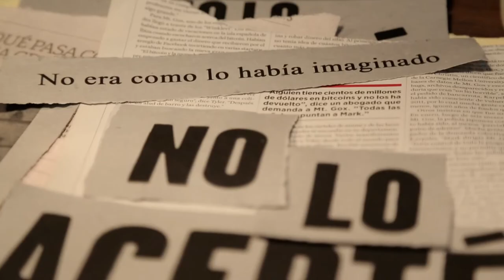Mi otro hijo - Trailer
"Mi Otro Hijo" es una historia sobre aceptación, inclusión y amor.

Durante el 2018 trabajamos en este cortometraje de Gustavo Alonso, Noemí Fuhrer y Graciela Mazza, basado en el libro "Mallko y Papá" de Gusti ⠀

En este proyecto combinamos las dos técnicas que más nos gustan: stop motion y 2D tradicional.
Dibujos en digital y con crayones, animación por reemplazo, realizaciones en miniatura, recortes en papel y animación de telas. 📚🖍️✨ ⠀

El proyecto ahora se encuentra en pre produccion de su version largometraje documental "Un Lápiz Sagrado"

Idea y Producción General: Noemí Fuhrer

Guión y Dirección: Gustavo Alonso

Ilustrador: Gustavo Rosemffet (Gusti)

Dirección de Producción: Graciela Mazza

Director de Animación: Javier Ignacio Luna Crook

Coordindora de producción: María Fernanda Torrera

Asist. producción: Indiana Simanauskas

Asistente de dirección: Javier Stoyanoff

Dirección de foto: Lucas Timerman

Asistente de Fotografía: Lautaro Isern

Dirección de arte: Verónica Arcodaci

Asistente de arte: Mariana Dominguez

Story y fondos: Evan Freue

Animador stopmotion: Ale Samandjian

Animador 2D: Sebastian Conen, Turcin Soylu, Ine Fragueiro

Postproducción: Adrián Mirandeborde

Asistente de postproducción: Ana Laura Aparicio

Musica original: Nicolas Tucu Hughes

Grabación y mezcla: Juan Traverso

Making of realizado: Belka PhotoStudio